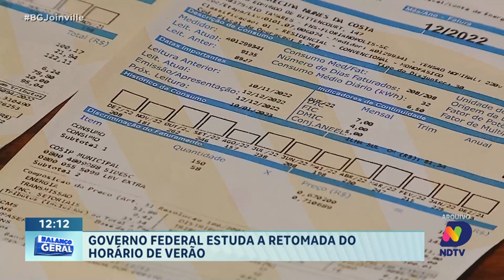Governo federal estuda a retomada do horário de verão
Depois de um intervalo de cinco anos, o governo federal está avaliando a possibilidade de reimplantar o horário de verão em resposta à severa seca que afeta o país. A medida visa otimizar o uso da luz natural e reduzir o consumo de energia elétrica durante os períodos críticos. Nossa equipe conversou com especialistas e autoridades para entender melhor como essa decisão pode impactar a população e quais seriam os próximos passos. Acompanhe ao vivo com Márcio Falcão as últimas atualizações sobre essa discussão crucial.